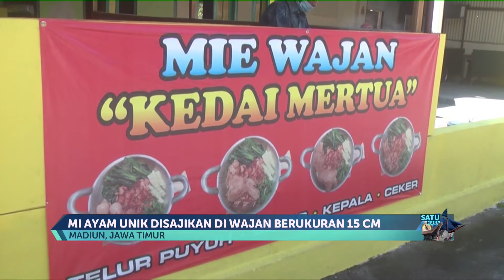Mi Wajan, Kuliner Laris yang Viral di Madiun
Mi wajan jadi menu kuliner yang dicari pecinta kuliner karena dinilai unik dan berbeda dari sajian mi umumnya. Selain disajikan unik, mi wajan dijual dengan harga terjangkau.